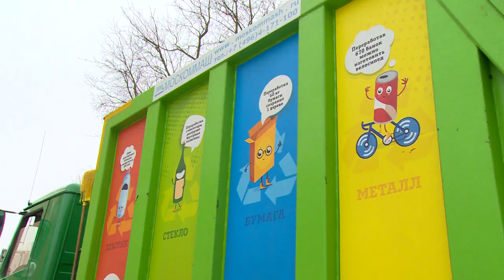Предпринимателям на заметку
В Монине прошла встреча местных предпринимателей с представителем компании «Хартия» - организации, которая занимается сбором и утилизацией твёрдых коммунальных отходов.